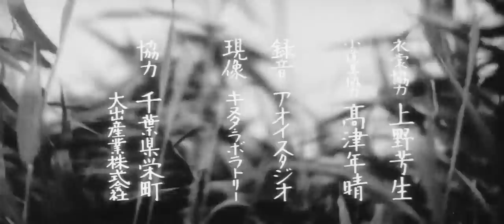Onibaba (1964) [1080p] full movie with English subtitles in HD quality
Two women kill samurais and sell their belongings for a living. While one of them is having an affair with their neighbor, the other woman meets a mysterious samurai wearing a bizarre mask.

In the Fourteenth Century, during a civil war in Japan, a middle-aged woman and her daughter-in-law survive in a hut in a field of reed killing warriors and soldiers to trade their possessions for food. When their neighbor Hachi defects from the war and returns home, they learn that their son and husband Kichi died while stealing supplies from farmers. Soon Hachi seduces the young widow and she sneaks out of her hut every night to have sex with him. When the older woman finds out about the affair of her daughter-in-law, she pleads with Hachi to leave the young woman with her since she would not be able to kill the warriors without her help. However, Hachi ignores her request and continues to meet the young woman. When a samurai wearing a demon mask stumbles upon the older woman at her hut asking her to guide him out of the field, she lures him and he falls in the pit where she drops the bodies of her victims. She climbs down the hole to take his possessions and his mask, and she finds he is a disfigured man. Then she uses the demon mask to haunt her daughter-in-law to keep her away from Hachi. However, when she decides to remove the mask, she has a surprise. (source: IMDB)

The most daring film import ever...from Japan!

Director: Kaneto Shindô
Writer: Kaneto Shindô
Stars: Nobuko Otowa, Jitsuko Yoshimura, Kei Satô

More awesome full length movies can be found on my Bitchute channel